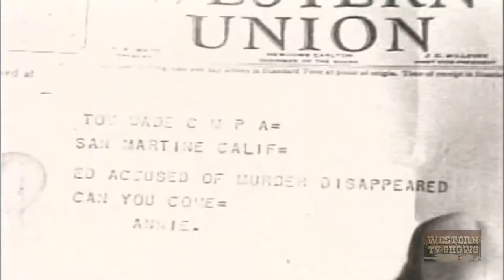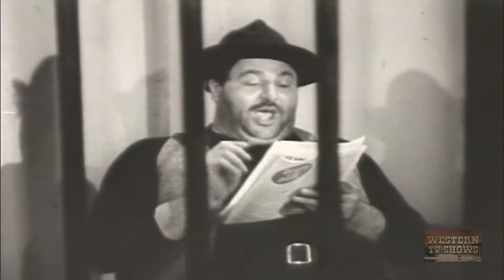Brothers of the West (1937) | Full Movie | Tom Tyler | Lois Wilde | Dorothy Short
Watch Brothers of the West (1937) Full Movie on Western TV Shows

Tom Wade is a range detective whose brother stands accused of robbing a bank and murdering the bank president. To prove him innocent, Wade must decipher his only clue, an unusual set of tire tracks.

Director: Sam Katzman
Writer: Basil Dickey (story and screenplay)
Stars: Tom Tyler, Lois Wilde, Dorothy Short